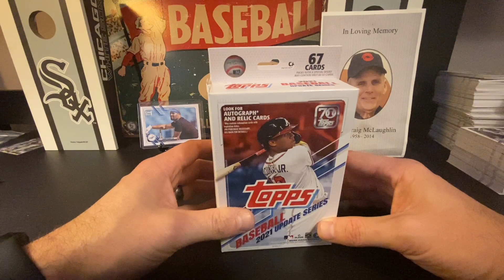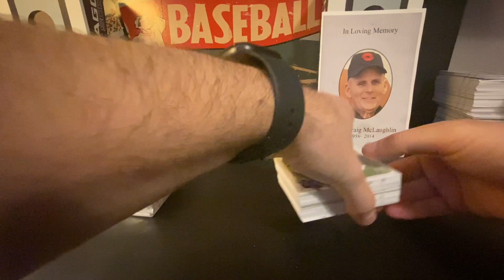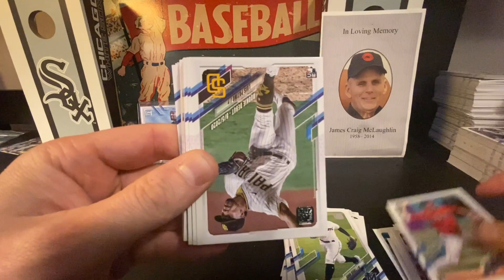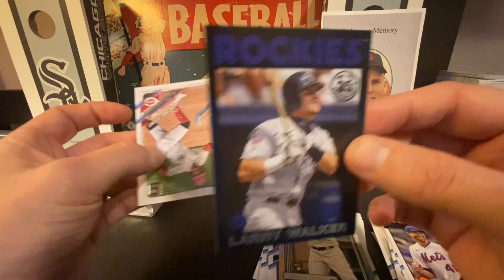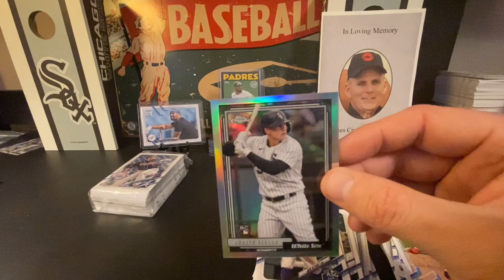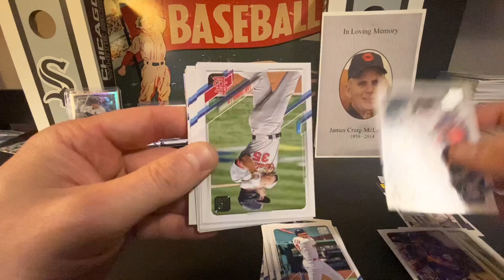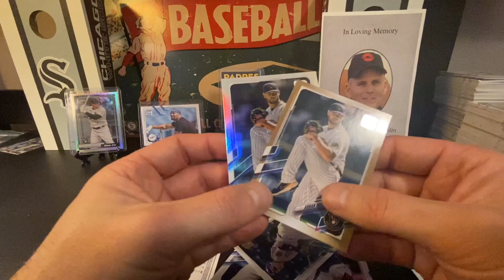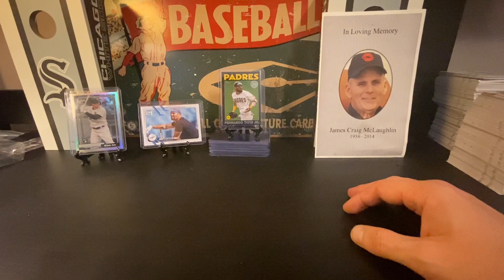Big Head Hunting in 2 hanger boxes of 2021 Topps Update Series!!!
1. Like
3. Comment with a cardwolf or cardwolftothemoon for x2 entries

It's that simple folks! Giveaway trigger number will be in the video!

MAKE YOUR SUB STICK! WATCH A VIDEO! COMMENT ON A VIDEO!

It's a cool place for hobbyists to go and commiserate among-st each other and NETWORK! Check it out guys!

If you guys like anything I rip...or like me in general please check out my eBay store!!! It's chalk full of inexpensive cards!!! The best way you can support me is shoot a couple of bucks into a card or two you might like. Let me know you did so and I'll shout you out on the channel!